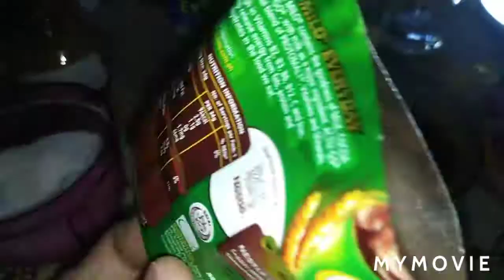MOBY YUMMY CHOCOLATE DRINK.. DISKARTE LANG PARA SUMARAP ANG DRINK NIYO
September 24,2021

Ingredients :3 spoon sugar
1 SACHET MILO
COWBELL EVAPORATE MILK
COCOA